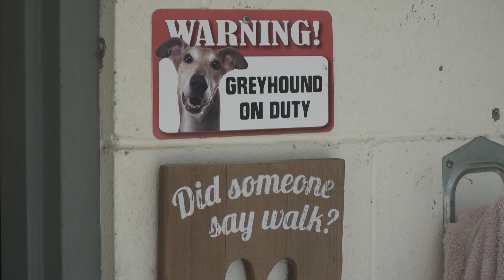Tony Brett ahead of the 2020 Brisbane Cup final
It's one of the best Brisbane Cup fields that's ever been assembled, with some of the nation's top greyhounds all in Queensland to battle it out for Group 1 honours.

The state's premier trainer in Tony Brett doesn't have a chaser in the final, however his good friend Jason Thompson has sent his two stars - Hooked On Scotch and Black Opium - north to be in Tony's care.

Tony gives us an insight into his time as a greyhound trainer, what drives him to succeed, and a comprehensive rundown of Thursday's final - including how Hooked On Scotch and Black Opium are shaping up for the much anticipated race.